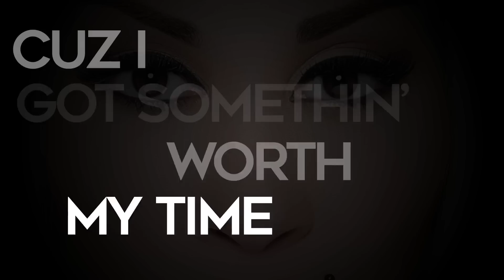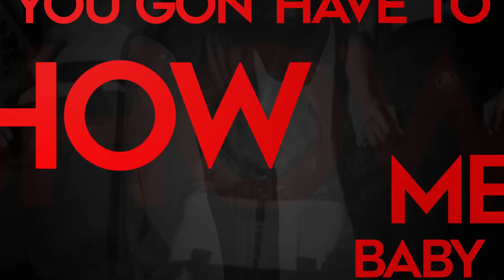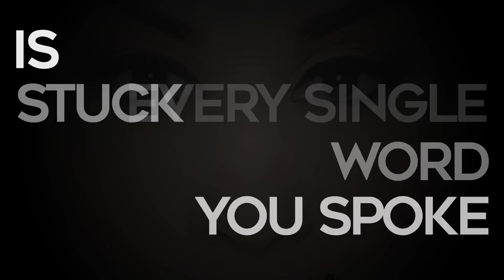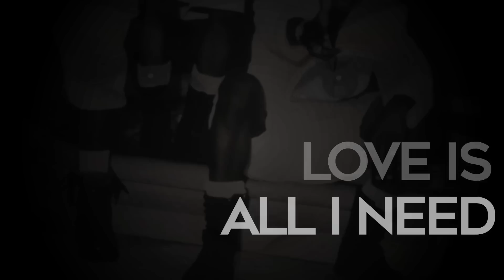Keke Wyatt - Jodeci (Lyric Video)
Everyone's been asking for the lyrics to "Jodeci", so i decided to gift them on Christmas Day... Merry Christmas I love you all!!!